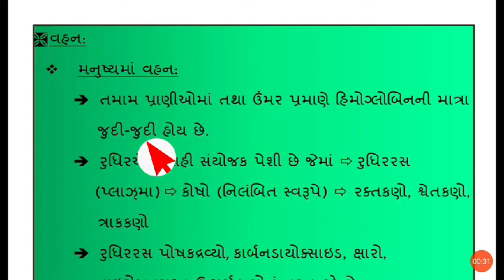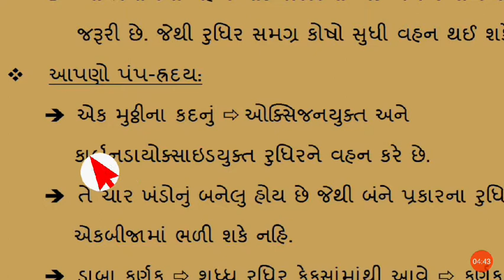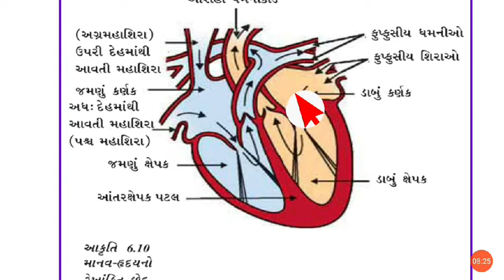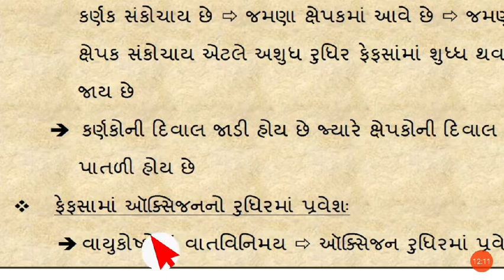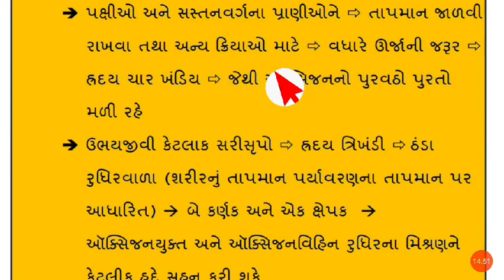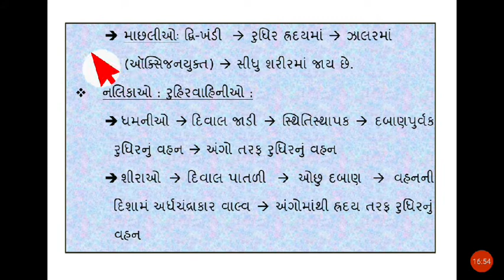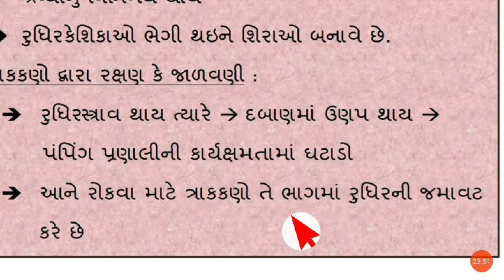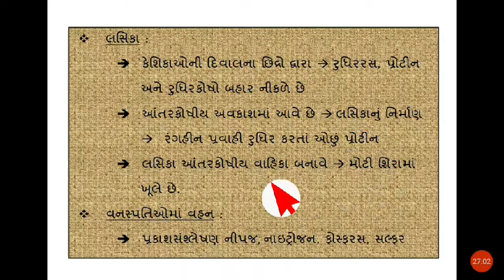જૈવિક ક્રિયાઓ-6, ભાગ-4, ધોરણ-10, વિષય-વિજ્ઞાન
ભાગ-4, સજીવોમાં વહન